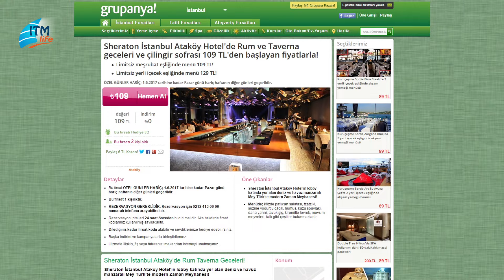Taverna'nın değişilmez adresi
Sheraton İstanbul Ataköy Hotel 5 yıldız kalitesini Rum ve Taverna gecelerinde en iyi şekilde yansıtıyor. Grupanya kampanyasıyla en uygun fiyata eşsiz eğlenceyi yakalayabileceğiniz fırsatı kaçırmayın.